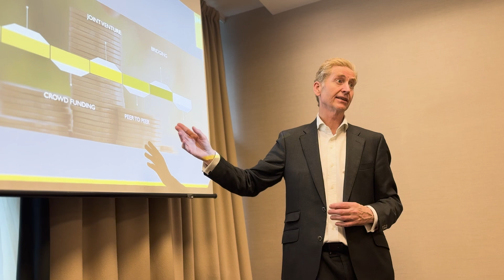Are you ready to take your property journey to new heights? Join Me In November | John Howard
I’m excited to invite you to my two-day intensive property seminar! This program is crafted to give you the confidence, tools, and strategies to excel in property investment and development.

With over 40 years in the industry, I've experienced every twist and turn. Over these two days, I’ll share insights on topics like buying and selling at auction, developing listed properties, and new builds. My goal is to ensure you walk away with actionable tactics to make smarter, more profitable deals.

Not sure if this is for you? Let’s chat! You can book a free call with me to discuss whether this seminar aligns with your goals.

📹 Don’t just take my word for it—watch the testimonials from past attendees to hear how this seminar transformed their approach to property investing.

👉 Ready to secure your spot?

I’d love to see you there. Let’s make your property ambitions a reality!